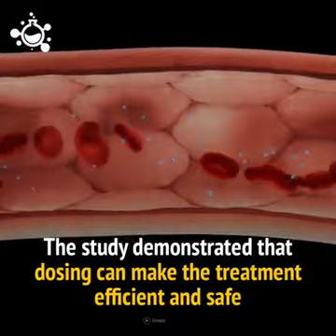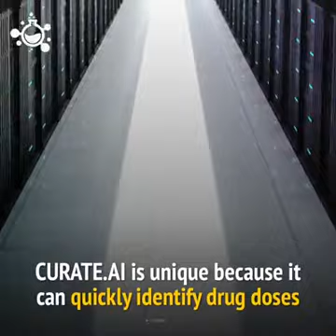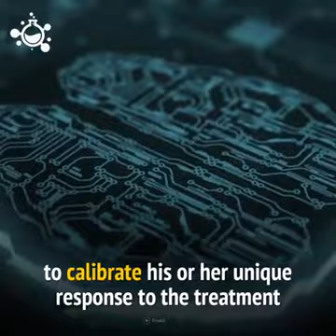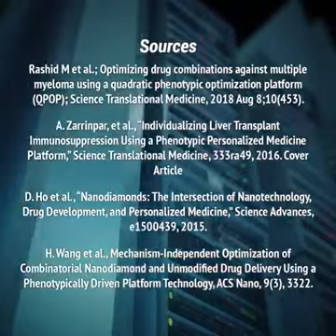Researchers use artificial intelligence to treat advance cancer __hashem al ghaili